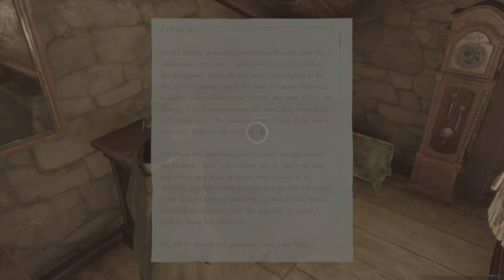Hogwarts Legacy Huge Map